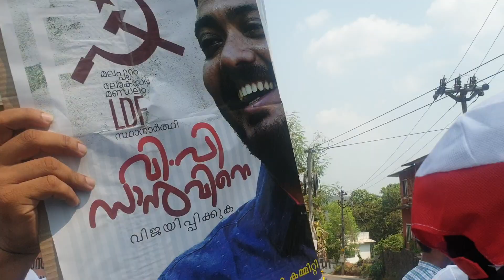വി പി സാനു നാമനിർദ്ദേശ പത്രിക നൽകുന്നു...